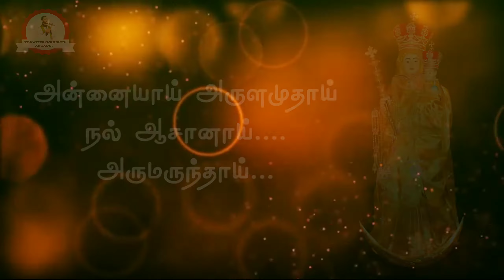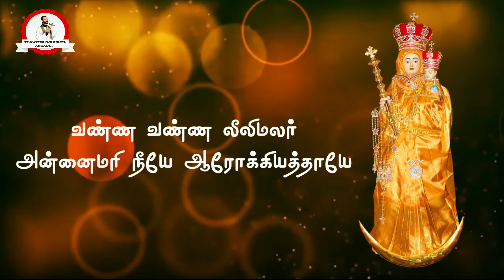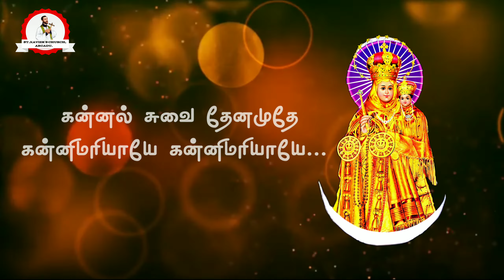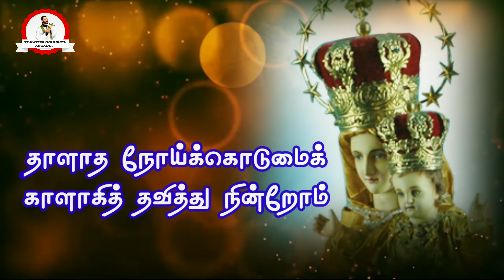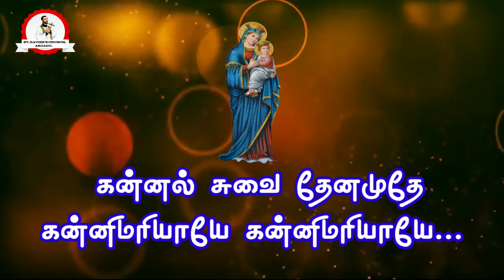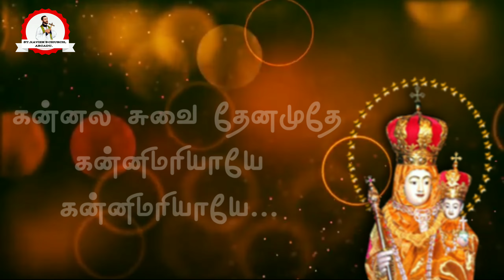வண்ண வண்ண லீலிமலர்அன்னைமரி நீயே ஆரோக்கியத்தாயே , பாடல்கள்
அன்னையாய் அருளமுதாய்
நல் ஆசானாய்.
அருமருந்தாய்...
விண்ணவர்க்கரசியாய்.
மண்ணில் உயிர்க்கெல்லாம் மாதாவாய்.
மாசிலா கன்னியாய்...
கரத்தனை ஈன்ற தவமே.
தவத்தின் உருப்பயனே.
என் தாயான அம்மா...
தாயான அம்மா.

வண்ண வண்ண லீலிமலர்
அன்னைமரி நீயே ஆரோக்கியத்தாயே
கன்னல் சுவை தேனமுதே
கன்னிமரியாயே
கன்னிமரியாயே... (2)

தன்னை இந்த புவிக்களித்த
இறைவன்
திருமகன் உன்னை
தாயாக ஆசி தந்தான் தான் பிறக்கும்
முன்னே - (2)

வண்ண வண்ண.

1. அள்ள அள்ளக் குறையாத ஆழியம்மா
உனதுள்ளம்
தெள்ளுதமிழ் காவியமாய்
தித்திக்கும் கருணை வெள்ளம் - (2)
வள்ளல் அம்மா எங்களையே
வாழவைக்கும் தாய் அம்மா
எல்லையில்லா பேரின்பத்தின்
எழில்வாசல் திருவிளக்கே - (2)

வண்ண வண்ண.

தாளாத நோய்க்கொடுமைக்
காளாகித் தவித்து நின்றோம்
கோடான கோடி மக்கள்
குறைகளை தீர்ப்பவளே - (2)
வேளாங்கண்ணி அமர்ந்த
வேதாநாயகன் தாயே
ஆதாரம் நீர் துணையை
ஆரோக்கிய மாமரியே -(2)

வண்ண வண்ண.